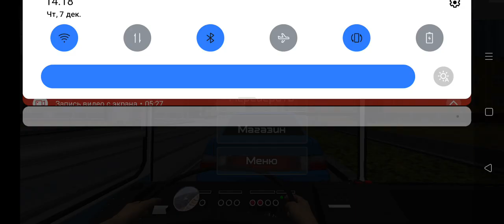ZIU-682 IN TROLLEYBUS SIMULATOR 3D 2018 driftphonk luckycar rcdrift #2107